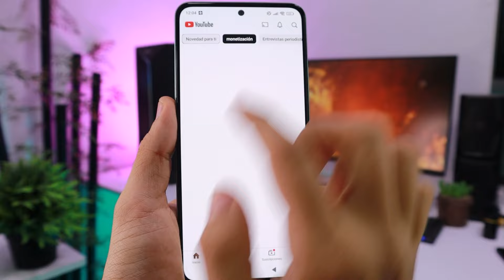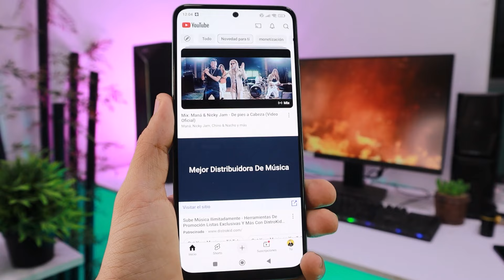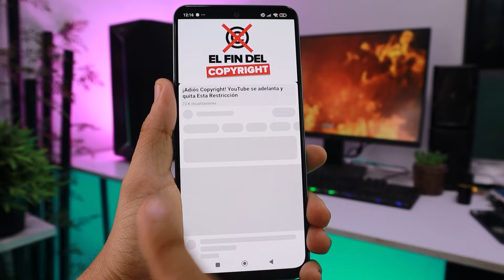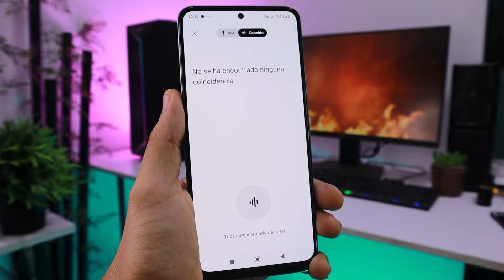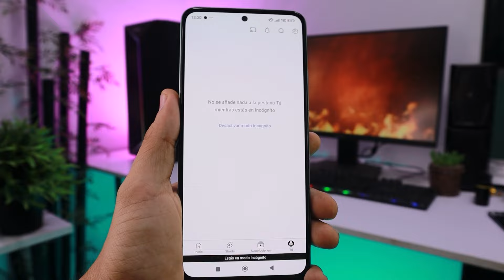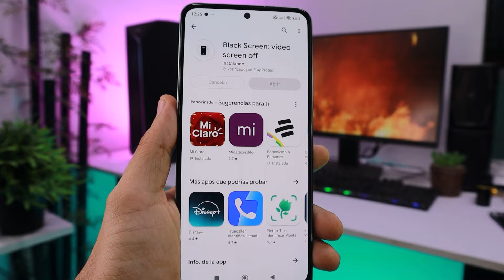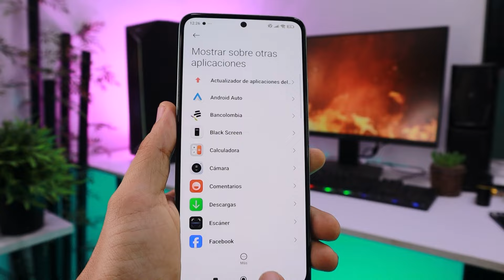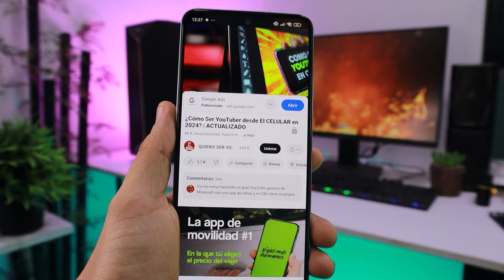Nueva ACTUALIZACION de YouTube!!! 6 Funciones Mejoradas..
NUEVA Actualización de YouTube 2024, Nuevos Cambios y Funciones increíble